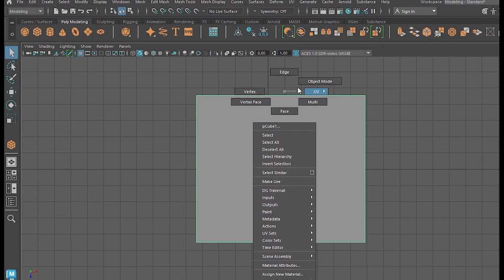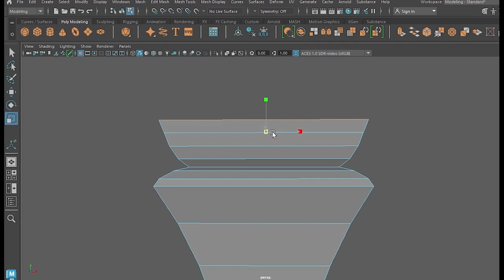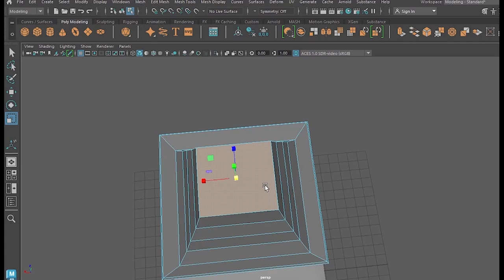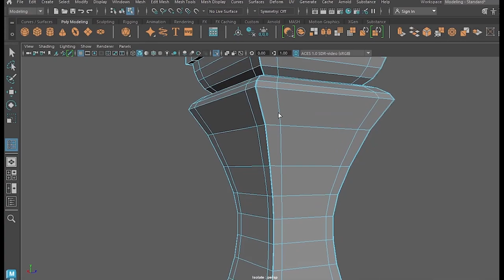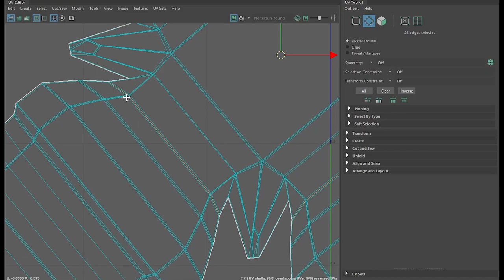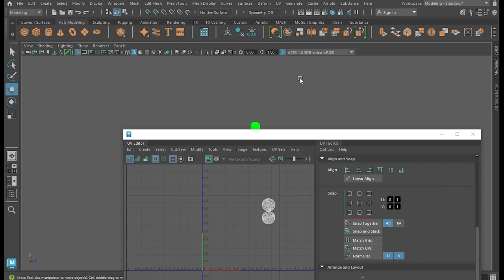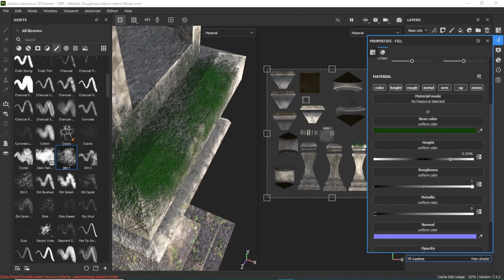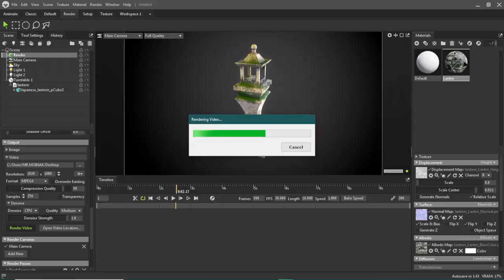Japanese Lantern 3D Model | Tutorial | With Portfolio Render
Hey everyone welcome to our another Maya tutorial video, " Japanese Lantern" in Autodesk MAYA 2023 + Adobe Substance 3d Painter + Marmoset Toolbag 4 (With portfolio render). I hope you like the video